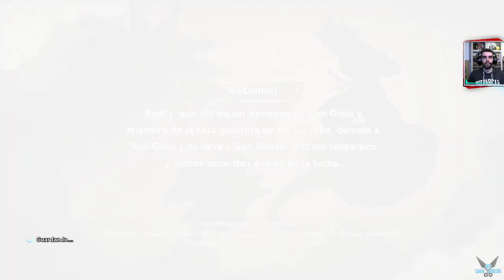DRAGON BALL Z: KAKAROT "DETEN LA INVASIÓN DE LOS SAIYANS - Volando por la Aldea Lucca" [PC] #13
a DRAGON BALL Z: KAKAROT "DETEN LA INVASIÓN DE LOS SAIYANS - Volando por la Aldea Lucca"  [PC] #13

Vive la historia de DRAGON BALL Z, desde eventos épicos a desenfadadas misiones secundarias. ¡También se incluyen momentos nunca vistos hasta ahora que responden por primera vez a algunas de las preguntas más acuciantes acerca de la historia de DRAGON BALL!

Plataforma: PC

Steam: EnishiYu
PS4 : Enishiyu
Wii U: Ryuuzaki007
3DS Codigo amigo: 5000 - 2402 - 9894 (Ryuuzaki)

"DRAGON BALL Z: KAKAROT "
"DRAGON BALL Z: KAKAROT Gameplay"
"DRAGON BALL Z: KAKAROT Español"
"Son Goku"
"Son Gohan"
"Kamehame"
"Vegeta"
"Nappa"
"Raditz"
"Yamcha"
"Chi-Chi"
"Bulma"
"Celula"
"Trunks"
"Manjin Buu"
"Acción"
"Rol"
"Anime"
"Lucha"
"Mundo abierto"
"Buena trama"
"Un jugador"
"Aventura"
"Multijugador"
"JRPG"
"Gran banda sonora"
"Mando"